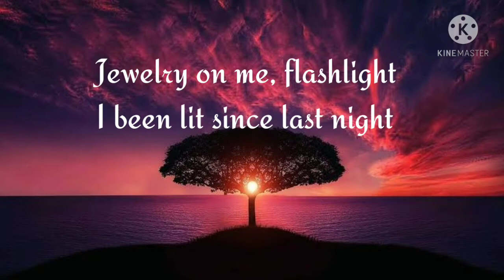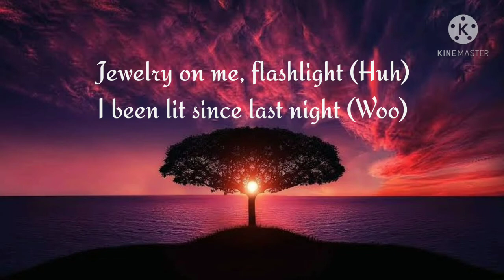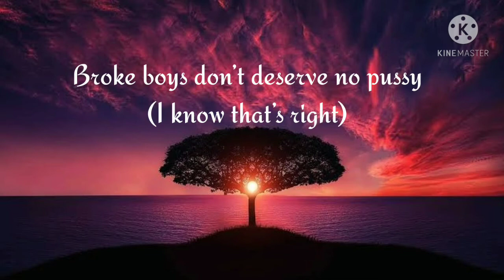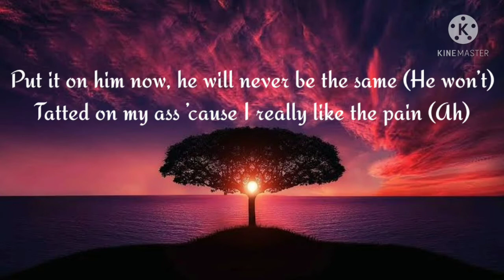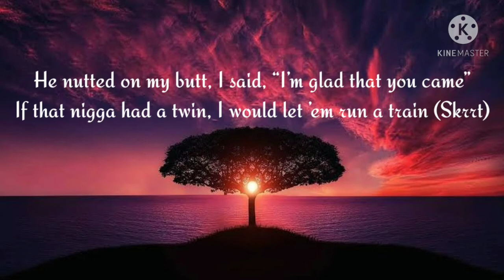Cardi B - Up(lyrics)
BAD BOY SK
Description
Cardi B - Up (Lyrics), UPROXX Music,  · , 24,158 views,  · , Feb 5, 2021